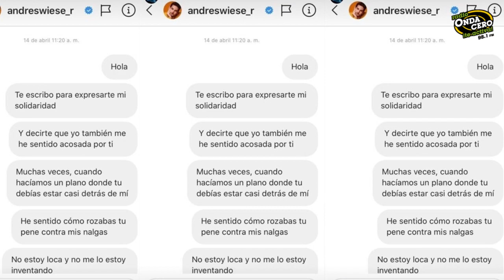Todo lo que no sabías sobre Andrés Wiese ¡Te lo contamos!